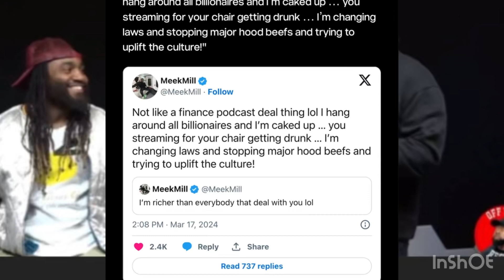DJ Akademiks interviews Meek Mills ex homie back door behavior